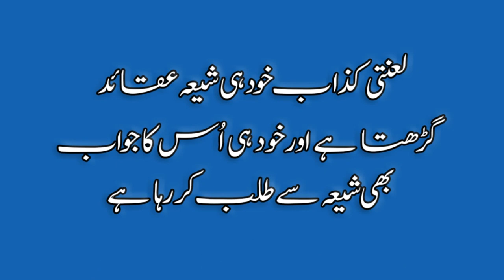Munazra SHIA ka Kalma | شیعہ کا کلمہ جنت کے دروازوں پر مناظرہ نمبر 12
مناظرہ شیعہ کا کلمہ